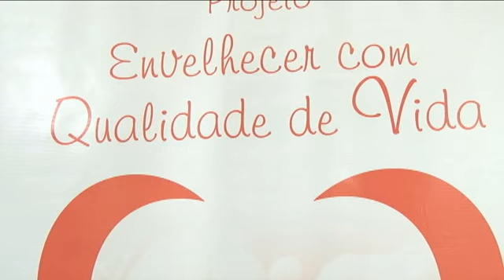Projeto Envelhecer - Tatui/SP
aniversario do projeto 4 anos